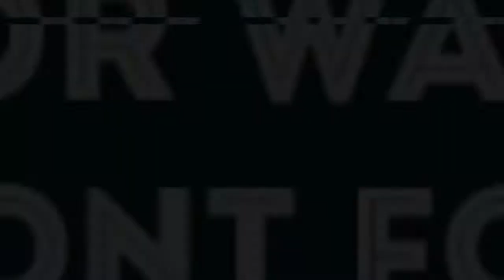NASTY C Ft ARI LENNOX BLACK AND WHITE DANCE Choreography REACTION